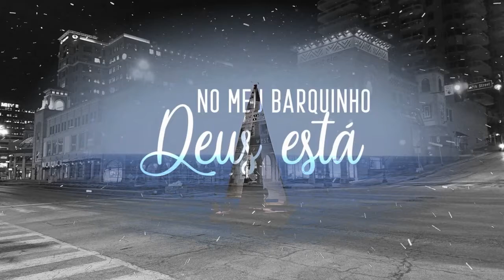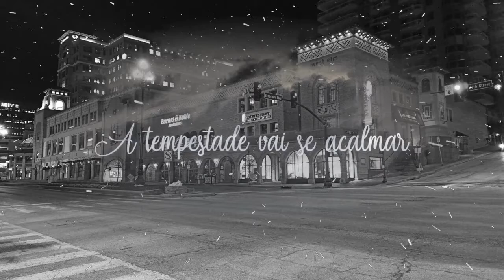Você Precisa Ouvir este Louvor!!/ É Lindo / Meu Barquinho - Elivelton Andrade ft.Staelens Ferreira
Divulgue Seu Ministerio Conosco: (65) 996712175
louvor eterno gospel
musicas evangelicas
ouvir musicas
hinos evangelicos
louvores
musicas gospel para ouvir
hinos gospel
ouvir musicas evangelicas
cantores gospel
musicas evangelicas para ouvir
louvores evangelicos
louvores gospel
gospel musicas
cantores evangelicos
letras de musicas gospel
musicas evagelicas
ouvir musicas gospel
playback gospel
gospel
musicas evangelicas
ouvir musicas
hinos evangelicos
louvores
hinos gospel
ouvir musicas evangelicas
cantores gospel
louvores evangelicos
musicas evangelicas
gospel musicas
hinos evangelicos para ouvir
musicas religiosas
alessandro campos
ouvir musicas evangelicas
cantores gospel
louvores evangelicos
louvores gospel
edificam
padre marcelo
samuel mariano
música gospel
gospel
musicas evangelicas
ouvir musicas
hinos evangelicos
louvores
cantores gospel
louvores evangelicos
louvores gospel
gospel musicas
cantores evangelicos
musicas evagelicas
ouvir musicas gospel
playback gospel